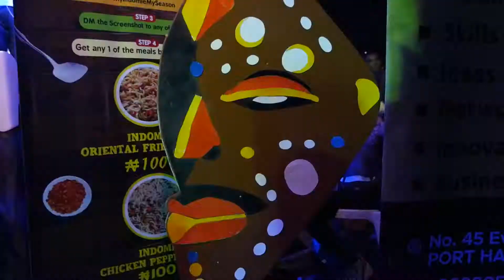PROMO VIDEO 1- Afro Street Festival - 3rd Edition - TENACITY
The Afro Street Festival is an Annual Street Fashion, Art and Heritage Festival supporting Youth Engagement through Innovative and Uninhibited ways of Creative Expression, effortlessly fusing music, dance, art, performances, food, culture, stunts and sports in an exciting and engaging showcase; the focal point being our Heritage as Africans

It holds Annually in Port Harcourt, Rivers State - Nigeria every 1st Saturday in December